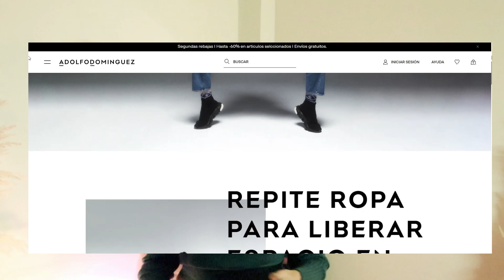REPITE MÁS Y PIENSA MENOS | ADOLFO DOMINGUEZ UNIFORM MONDAY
Hola chicas!
En este video, hablo sobre la iniciativa Repite Más y Piensa menos y cómo las personas pueden ayudar usando ropa que ya tienen en su closet y pensando menos.
Al usar el hashtag uniformMonday, podemos ayudar a promover un cambio positivo y ayudar a las personas a pensar sobre sus decisiones de vestimenta de una manera diferente.